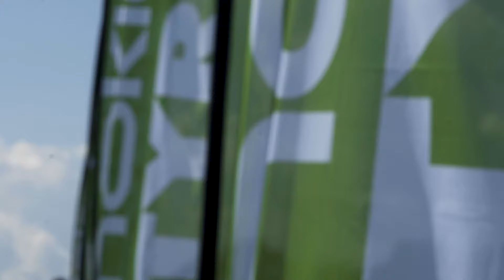Nokian Tyres Groundbreaking (Dayton, TN)